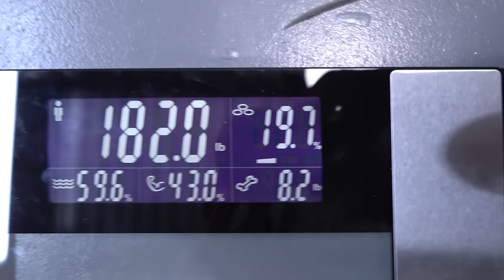How to Lose Body Fat FAST! | Get Rid of Your GUT!